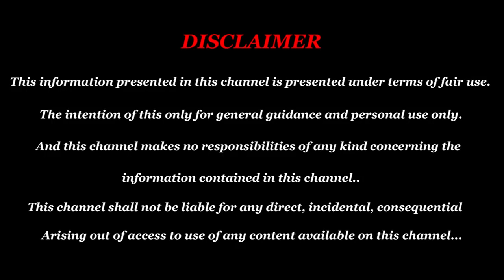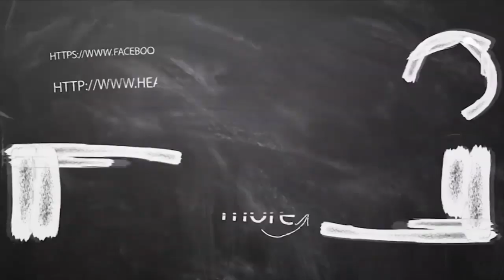New year rasi palan 2020 in tamil | new year prediction 2020 in tamil | ஆங்கில புத்தாண்டு ராசிபலன்